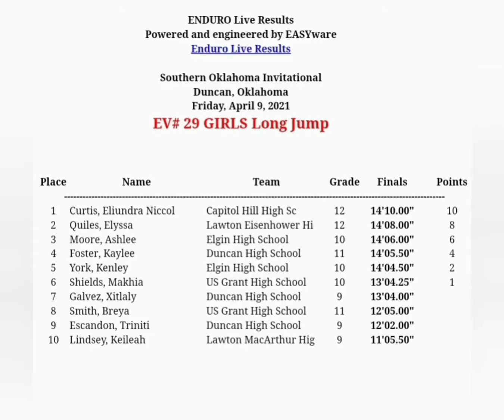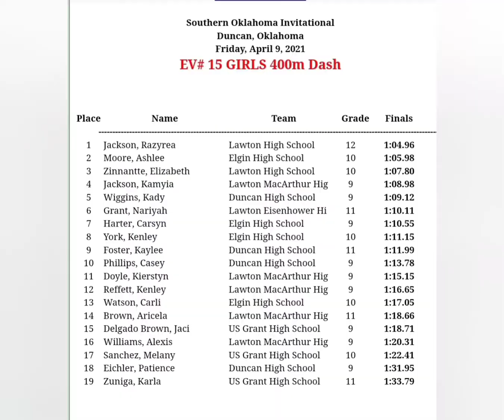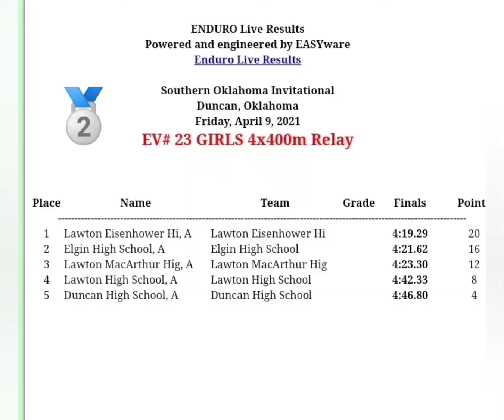Ashlee's Southern Oklahoma Invitational Track Meet in Duncan, Oklahoma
Southern Oklahoma Invitational Track Meet in Duncan, Oklahoma.

Ashlee's events are;
Girls Long Jump - 3rd place
Girls 4x200M Relay - 4th place
Girls 400 M Dash - 2nd place
Girls 4x400M Relay - 2nd place